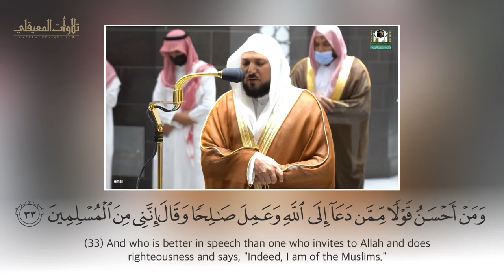SOOTHING VOICE BY SHEIKH MAHIR ALMUAYQILI SURAH FUSSILAN AND ALSO TRANSLATED BY ENGLISH LANGUAGE